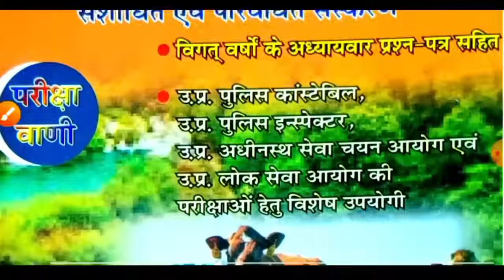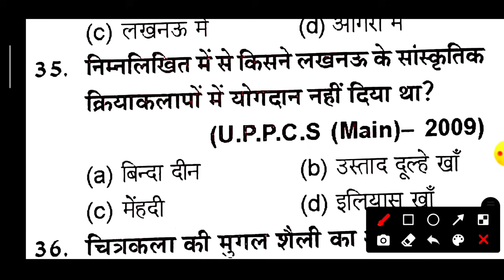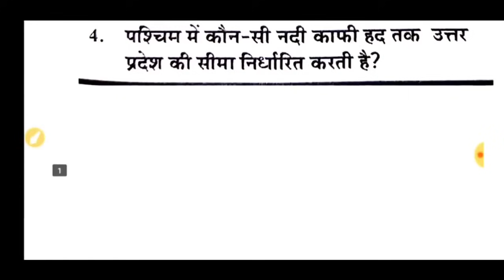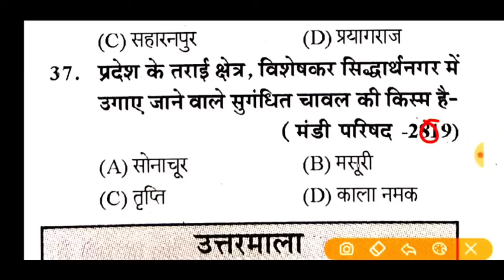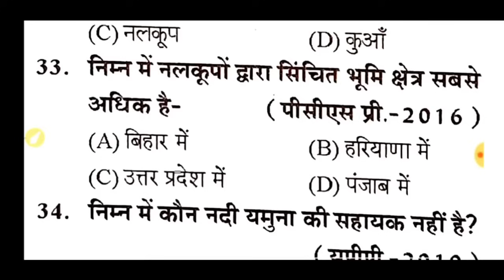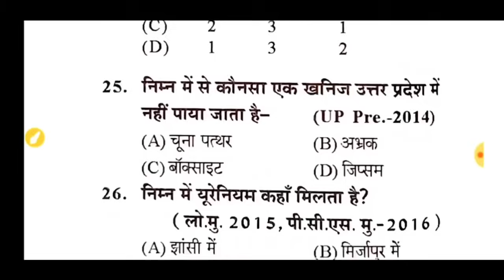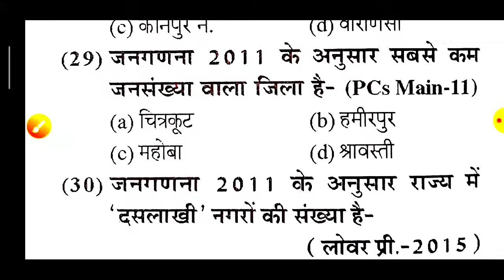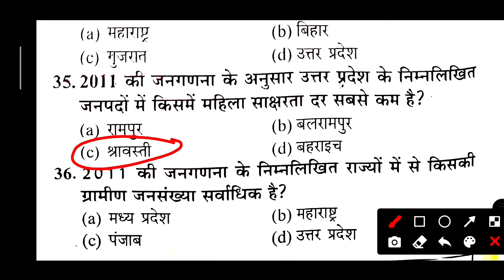UP POLICE सम्पूर्ण उत्तर प्रदेश COMPLETE UP GK mock TEST UPP | up police constable